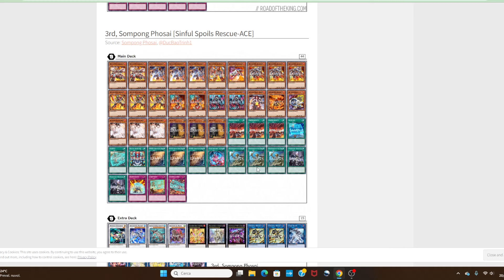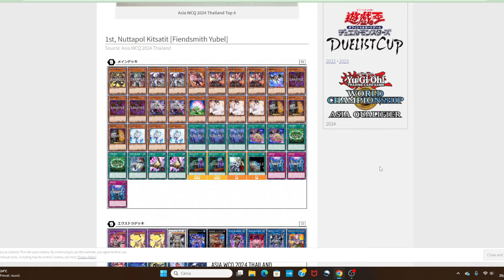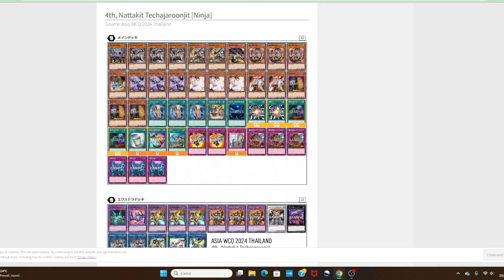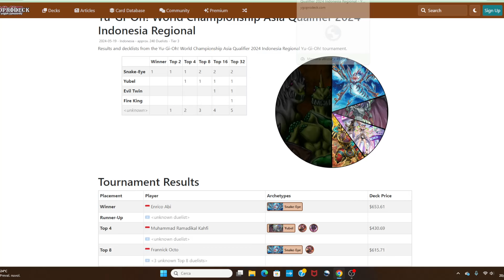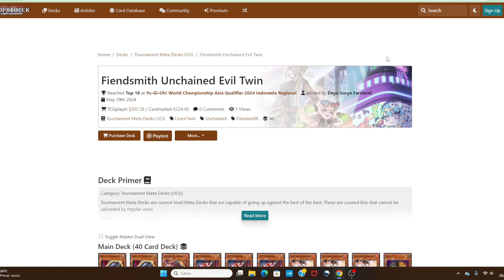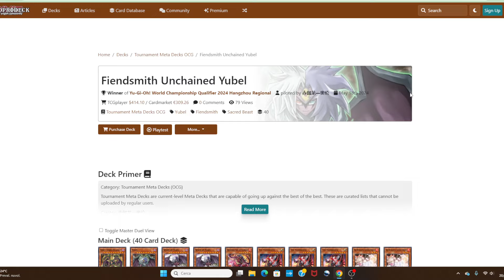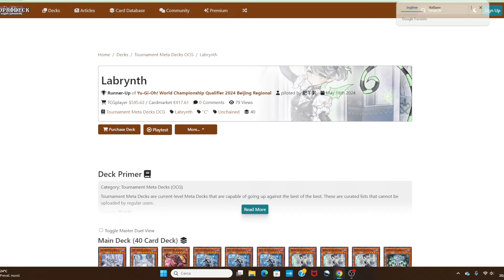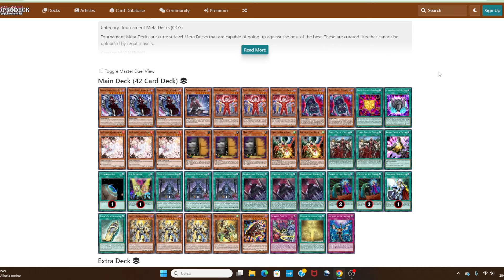PREPARIAMOCI, questo Archetipo sarà INSUPERABILE! Deck Profile Report Metagame OCG YUGIOH